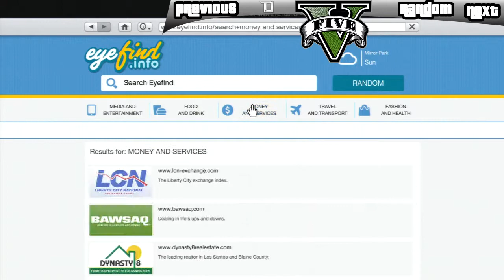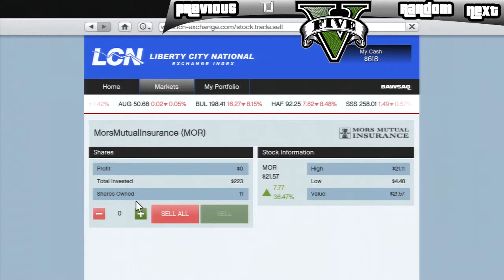Let's Play Grand Theft Auto 5 Part 21: Fame or Shame (GTA 5 Gameplay/Commentary)